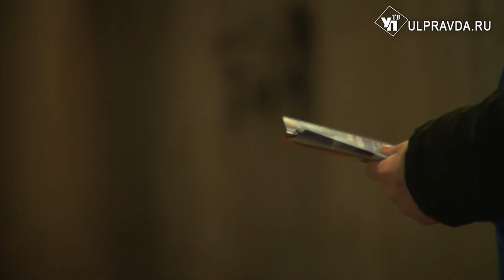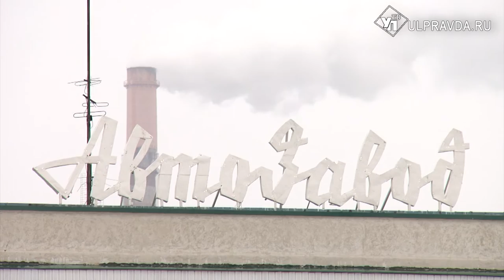Куда обращаться, если вас уже или почти уволили с УАЗа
«Денег нет, но вы держитесь». Кажется, таким принципом руководствуются те, кто стоит у руля ульяновского автомобильного завода. Проблема с сокращениями персонала не утихает.